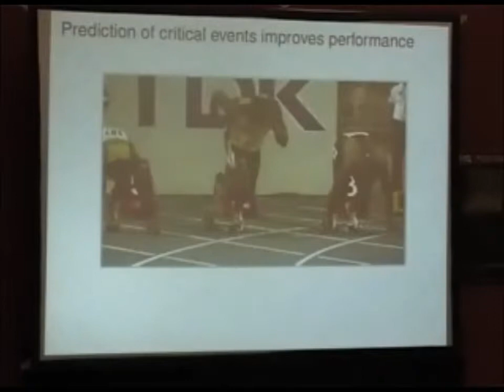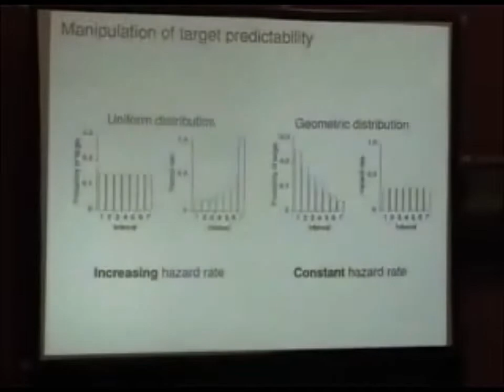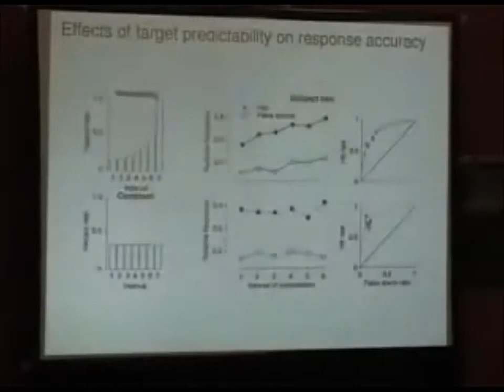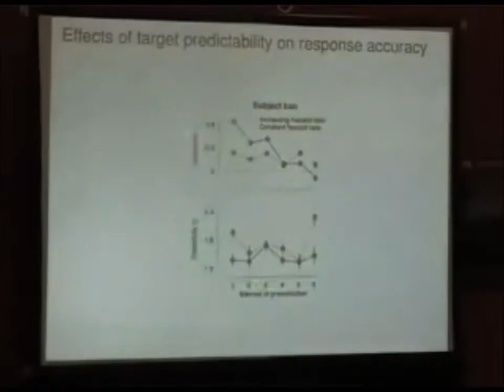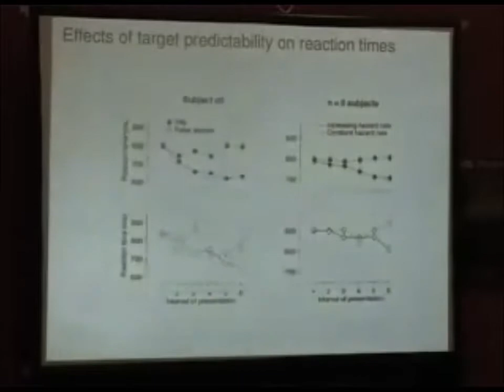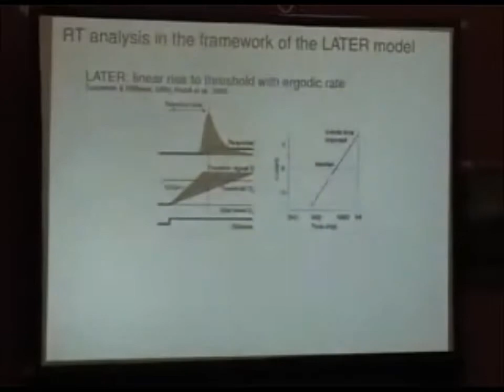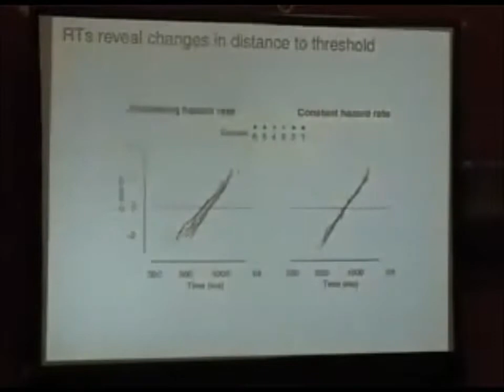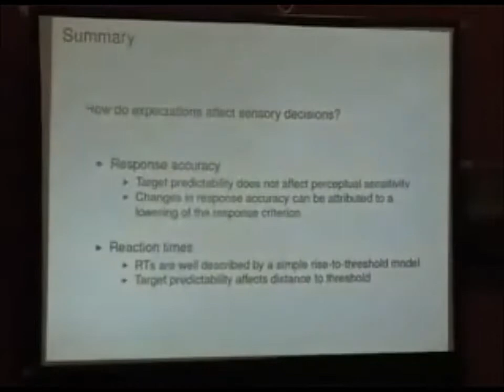Influence of expectations on decision making by Laura Busse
ESF Exploratory Workshop on Noise in Decision Making: Theory Meets Experiment.

Talk: Influence of expectations on decision making by Laura Busse (Univ. Tübingen, Germany)